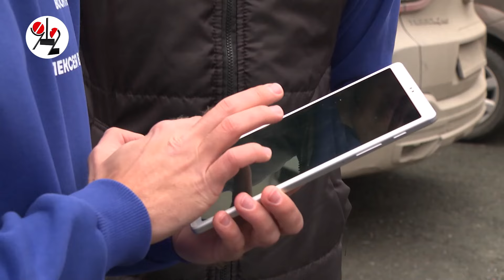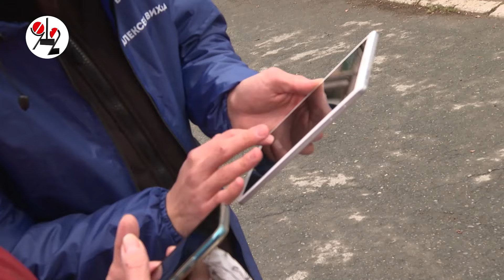Депутат на субботнике топит за парк. Real video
Получит ли Бург казённое бабло на ренессанс парка?